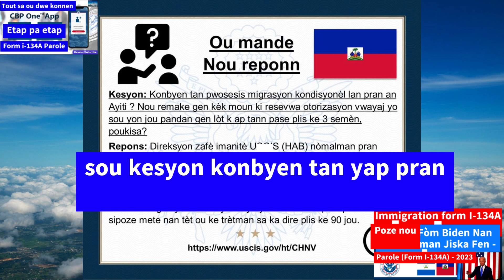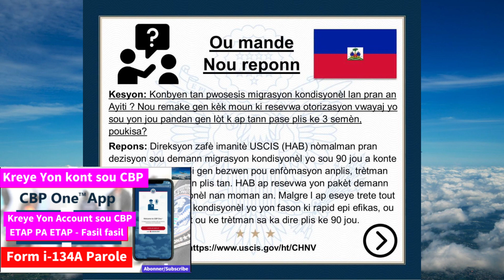Immigration voye reponn sou kesyon konbyen tan yap pran Pou aprouve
MOUN PAROLE MWA JANVIER YO, MEN KISA IMMIGRATION VOYE DI NOU
Moun Janvier Yo Gen Espwa Immigration Pa bay Date Nou Pote Nouvèl

MERCI ANPIL

ENPOTAN:

1- Itilize Imèl ou ak Password ou pou'w kapab gen aksè ak fòm nan sou lyen sa